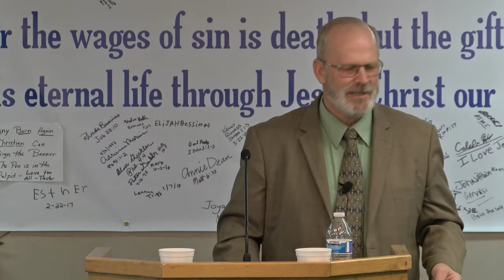11 February 2018 LMBC Live Broadcast